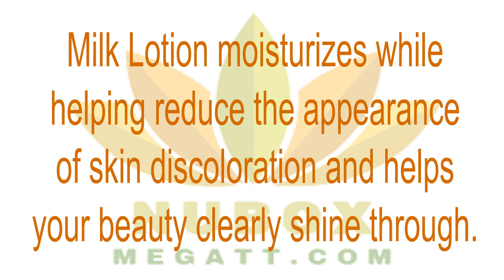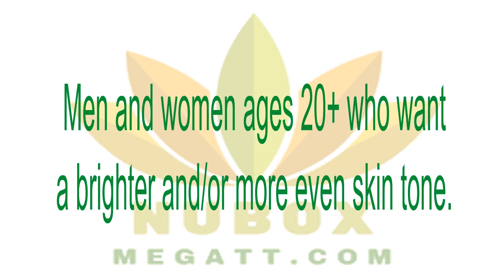👍Nu Health Beauty - Nu Skin TRI-PHASIC WHITE DAY MILK LOTION🍎🌻🌹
Nu Skin TRI-PHASIC WHITE DAY MILK LOTION
The advanced formula works to reduce discoloration, and provides Broad Spectrum UVA/UVB Protection, to effectively protect the skin from ultraviolet rays that generate uneven skin tone.☀😍☀